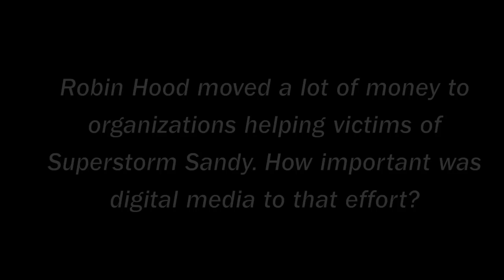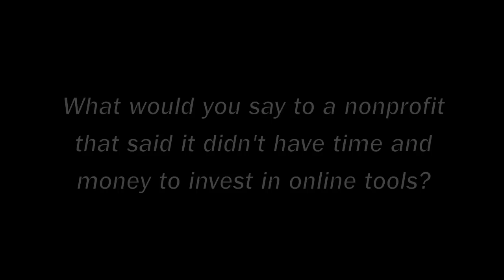Harish Bhandari, Robin Hood Foundation: Digital Tools and Apps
Philanthropy News Digest recently spoke with Harish Bhandari, director of digital engagement and innovation at the Robin Hood Foundation, about Robin Hood's efforts to engage potential supporters after Sandy, the foundation's approach to social networking, and newer mobile apps like Instagram and Vine.